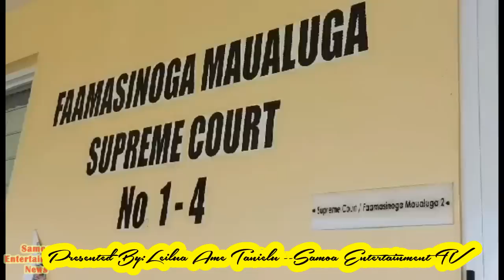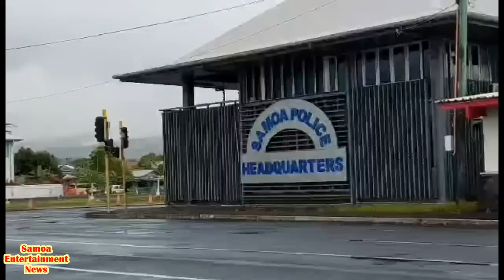NEWS FROM SAMOA - Tuesday 4 April :Leilua Ame Tanielu.